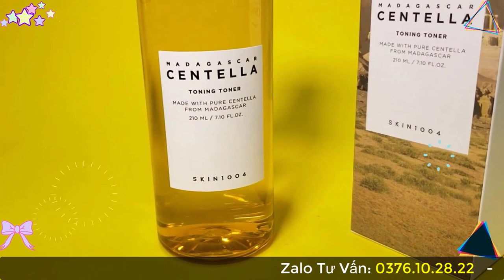Serum Rau Má Centella Có Tốt Không? Serum Centella Và The Ordinary Loại Nào Tốt Hơn?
Serum Rau Má Centella là dòng serum  trị mụn hiện đang được rất nhiều chị em phụ nữ mua nhiều lắm. Về hiệu quả, serum rau má  có hiệu quả hồi phục làn da bị thâm do mụn, se khít lỗ chân lông giúp bề mặt da sáng khỏe, cho bạn cảm giác sau khi dùng sản phẩm khá ấn tượng khi da mềm mại hơn, ít bị khô căng và đau rát. Chính vì vậy, có thể khẳng định là Serum Rau Má Centella rất tốt nhé.